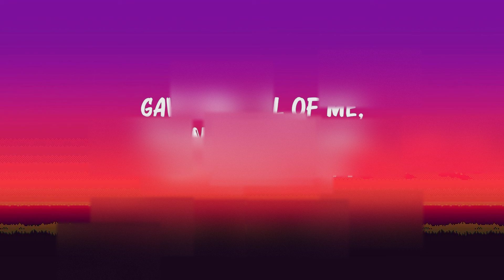Charlie Puth - Dangerously (Lyrics) Mix Lyrics 2024